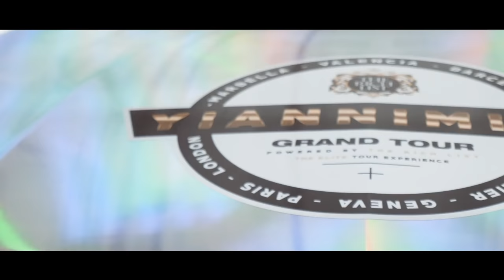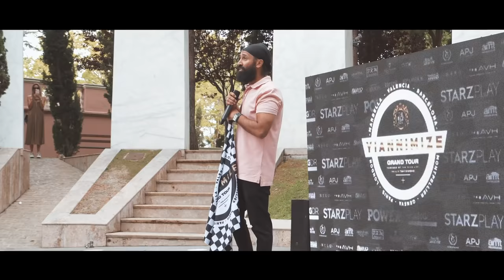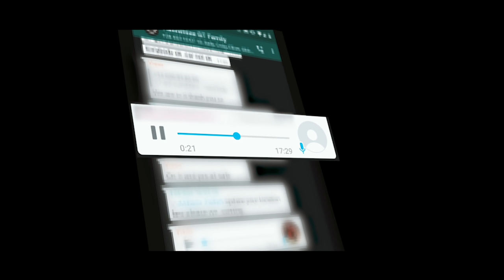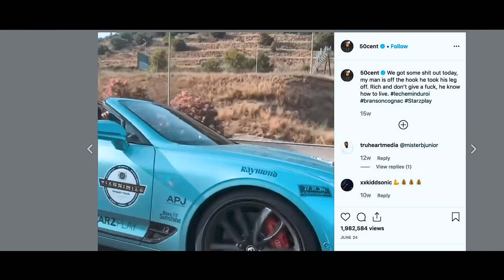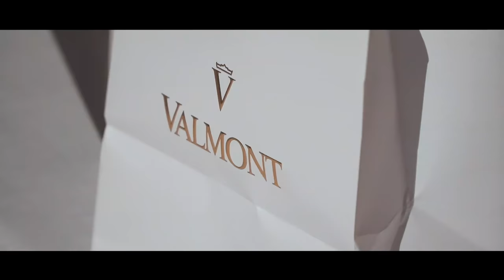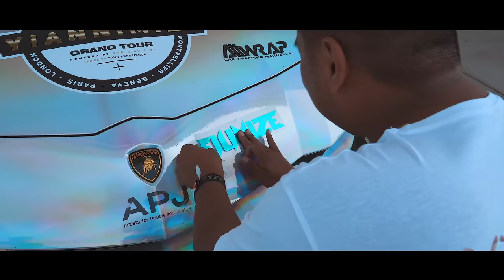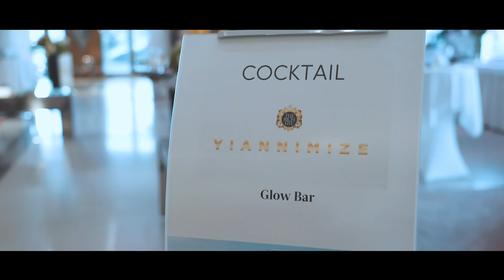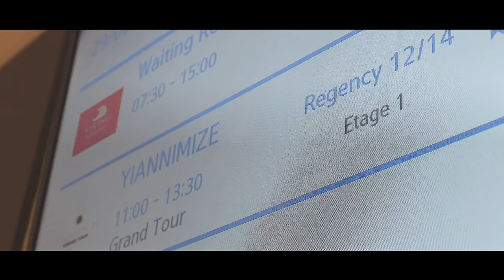Yiannimize Grand Tour 2019 - The Movie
In June 2019 Yianni launched the Yiannimize Grand Tour (powered by Rich List) with a collection of car enthusiasts who embarked on a 7 day tour of Europe from Marbella to London... this is the movie!

Marbella  |  Valencia  |  Barcelona  |  Montpellier  |  Geneva  |  Paris  |  London

7 Cities & 7 Days down to 70 minutes. An epic car movie.

Some of the cars featured in this video and their drivers below, note: many cars chose not to be filmed.
Yianni - Lamborghini Aventador Roadster
Michael Hudson - Lamborghini Performante
Abbass - Huracan Performante
Izhaick - McLaren 570s
Al - Huracan Spyder
Alex & Johnny - Aston V8 Vantage
Amio Talio - Rolls Royce Ghost
Babz - Audi R8 V10
Daniel Louisy - Land Rover Discovery
Gursev - Lamborghini Murcielago
Guy - Lancia Delta Integrale
Jason & Martin - Ferrari 488 GTB
Mark Edwards & Reyaz - Bentley Continental GTC
Robert Sharpe - Ferrari Portofino
Simon & Lenny - Urban Range Rover SVR
Yulin Li - Mini John Cooper Works
Gokhan - Lamborghini Urus